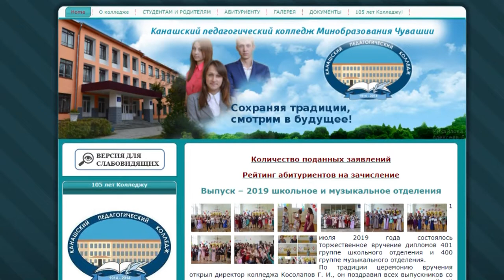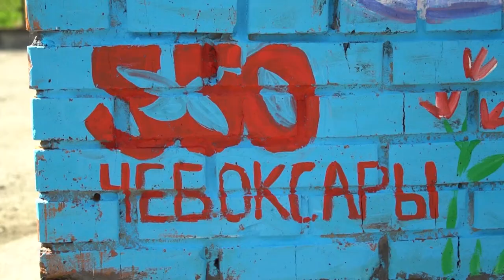Республика 15.08.2019 на русском языке. Вечерний выпуск